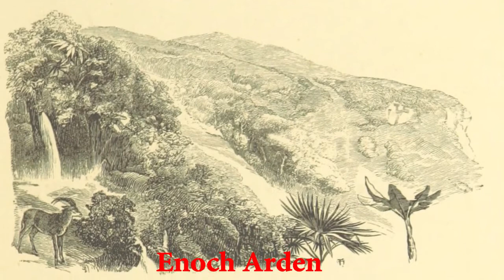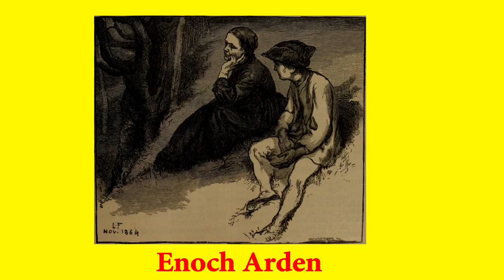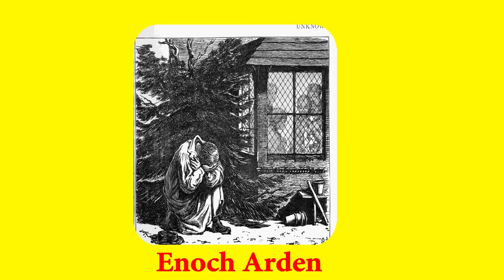Enoch Arden Alfred Lord Tennyson Short Summary in Hindi | English Literature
Enoch Arden Alfred Lord Tennyson Short Summary in Hindi
Enoch Arden by Alfred Lord Tennyson Short Summary in Hindi
Enoch Arden in Hindi
Enoch Arden poem,
Enoch Arden by Alfred Lord Tennyson summary
Enoch Arden by Alfred Lord Tennyson explain in Hindi
Enoch Arden